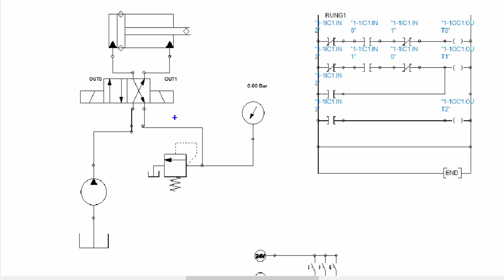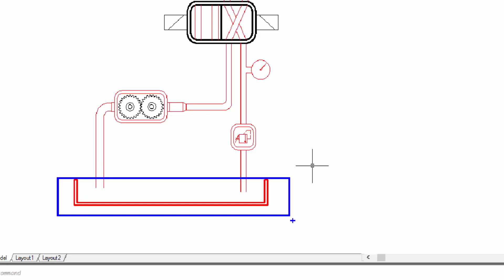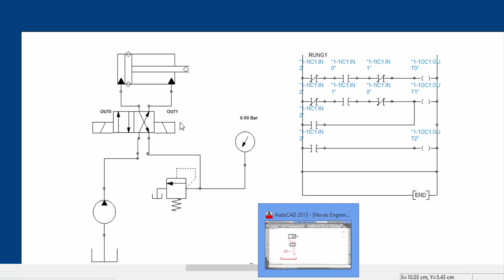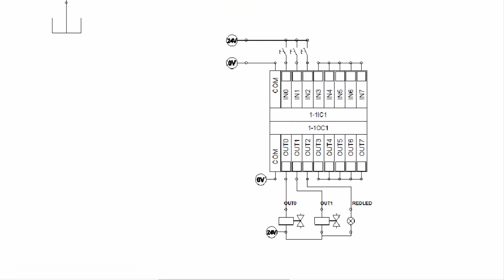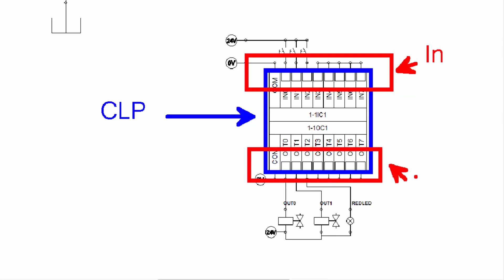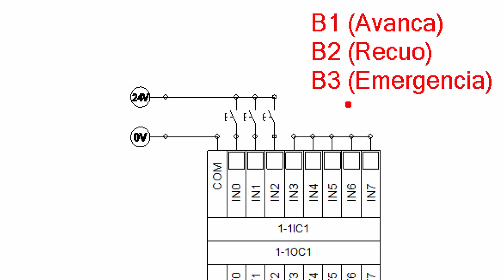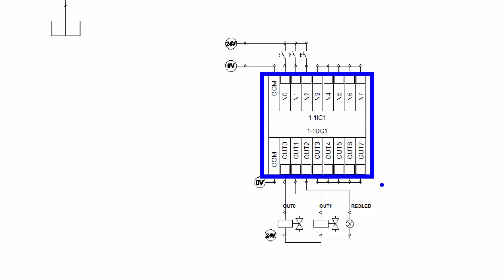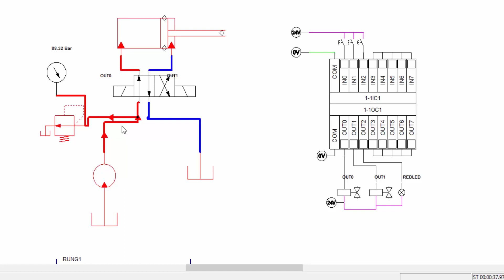Hidráulica e Automação (Parte 03)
Você pode nos ajudar a continuar existindo, mas só se você quiser:
Chave Pix:

Somos o Canal Conhecimento 3.0 temos vários vídeos voltados para as áreas:

- Elétrica;
- Manutenção Mecânica;
- Usinagem;
- Desenho Técnico;
- Elaboração de Plantas;
- Automação;
- Metrologia;
- Matemática;
- Física;
- CLP;
- E outros...